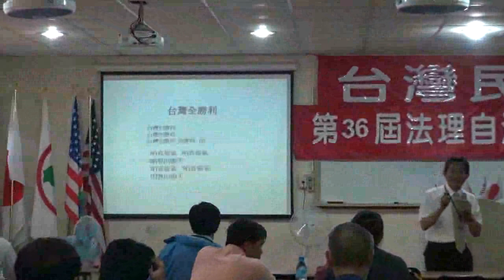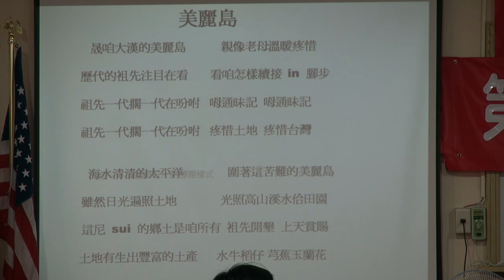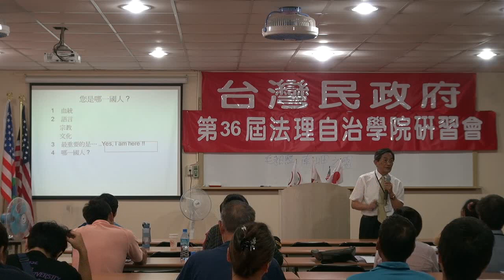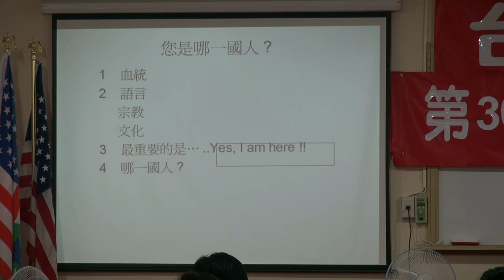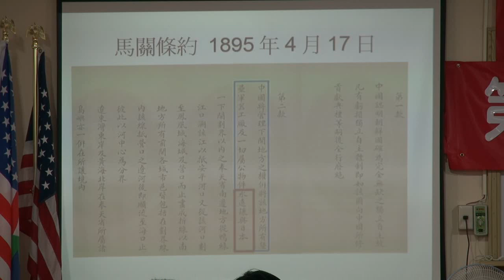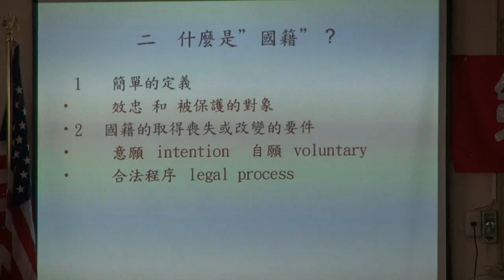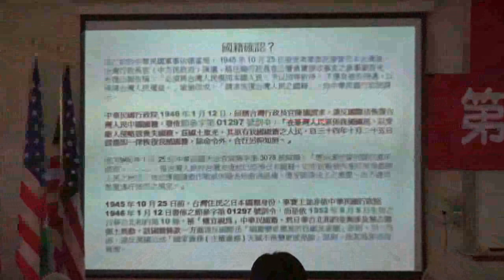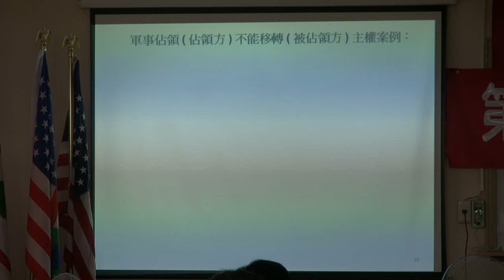120811-6-本土台灣人-何嘉雄-台灣民政府第36屆法理自治學院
120811-6-本土台灣人-何嘉雄-台灣民政府第36屆法理自治學院